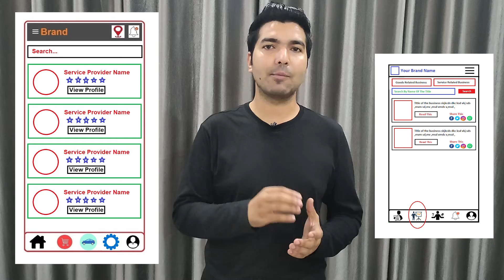Website Development Company in Dhanbad | App Development Company in Dhanbad - Developer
We are the best Web or App Development Company in Dhanbad providing great IT services in 30+ domains.

We are also providing developers on-demand. So if you are looking for the best Website Developers in Dhanbad, App developers in Dhanbad then you can contact us and we will take care of all of your demands. We are available to work on a monthly, hourly, & project basis.

Website Development Company in Dhanbad, App Development Company in Dhanbad
So if you are looking for the best web development company in Dhanbad or the best App development company in Dhanbad then you can simply contact codinglions by email or phone number and we will take care of all of your Ideas. Codinglions is an outstanding Website Development Company in Dhanbad, App Development Company in Dhanbad that you can simply trust. Your one discussion with our team will simply change your perspective about your idea as we already have developed thousands of platforms so we know what it really required to make things work.